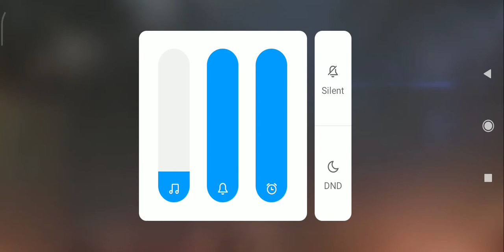op head sapote bhai log😅😅😋😋😎